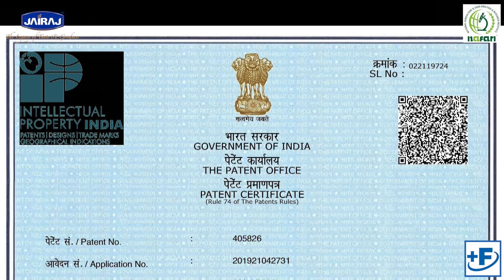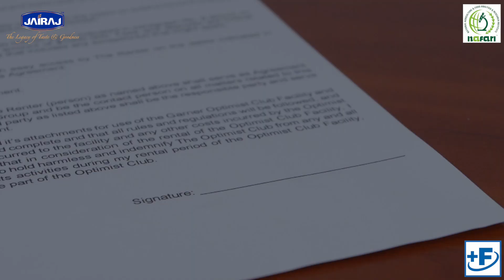Food Fortification Patent - Jairaj group and NAFARI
Fortification is a practice of deliberately increasing the content of one or more micronutrients (vitamins and minerals) in a food or condiment to improve its nutritional quality.
We at Jairaj Group along with National Agriculture & Food Analysis & Research Institute, NAFARI, are excited to share our groundbreaking technology for the fortification of food grains. Since 2017, we have collaborated with NAFARI to fortify food grains and are now ready to meet the global demand for this vital product equipped with the patent awarded to us. It showcases the excellence and innovation of our research and development team, who worked tirelessly to create a solution that addresses the issue of micronutrient deficiencies in grains. Through this patent, we aim to make a positive impact on human health and well-being.